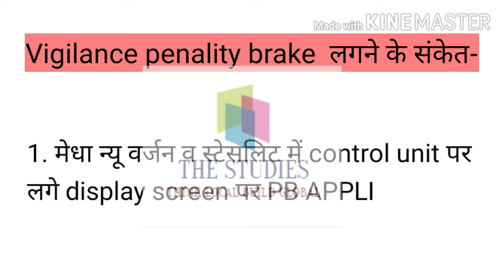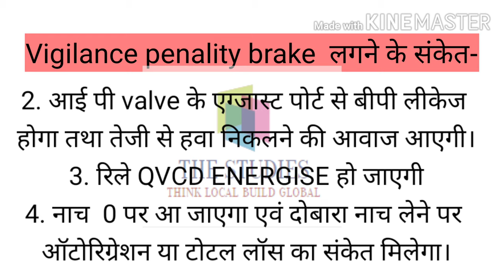Conventional loco में VCD रिसेट करने का तरीका एवं संकेत